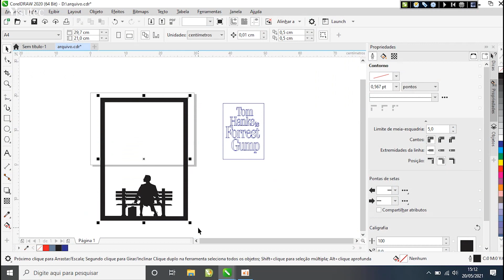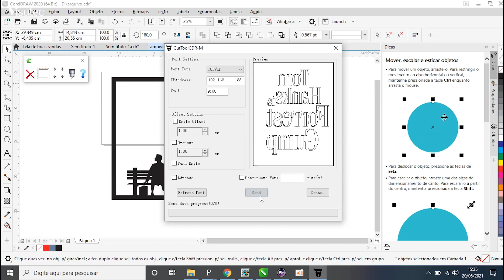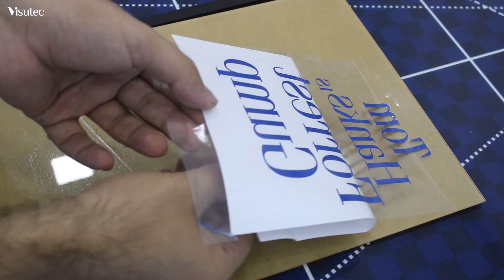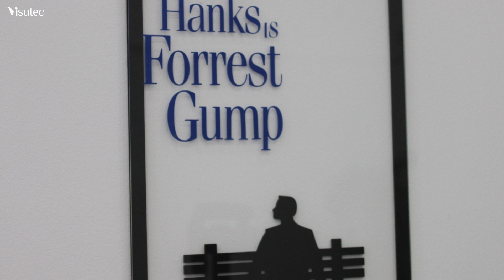Como fazer Quadro Forrest Gump nas Máquinas Visutec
_________________________________________________________________________________________________________________________________________________________________________________________________________ A produção de quadros decorativos com temas de filmes, séries e jogos é uma ótima oportunidade para seu negócio, além de oferecer algo personalizado, ainda posso oferecer um produto de alta qualidade. Neste vídeo utilizamos a Router VS6040 e a Plotter de Recorte V740C para fazer um Quadro Forest Gump.